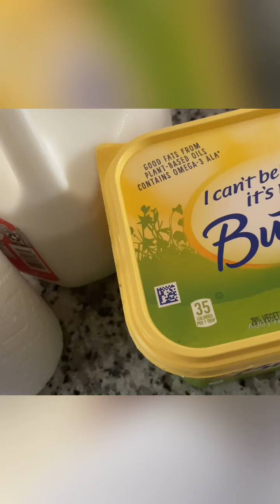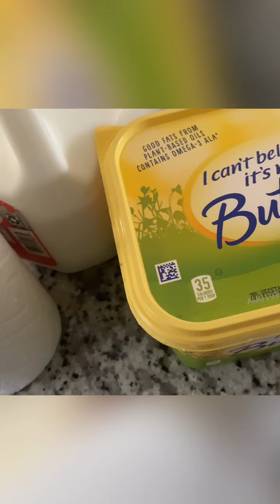Remedio Naturales Para Manos Reseca Y Maltratada, Natural remedy for dry and battered hands 👏😍